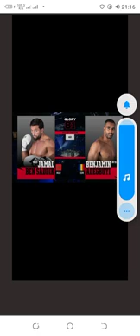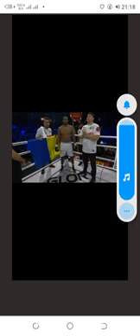عاجل فوز ملاكم مغربي جمال بنصديق بضربة قاضية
👈ماتبخلوش علينا بجيم و أبوني👉😘👍